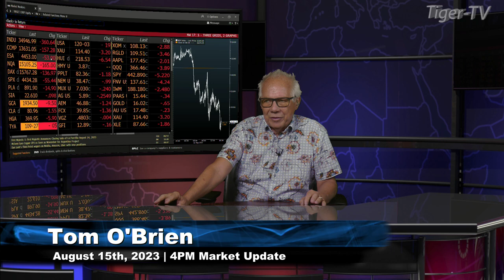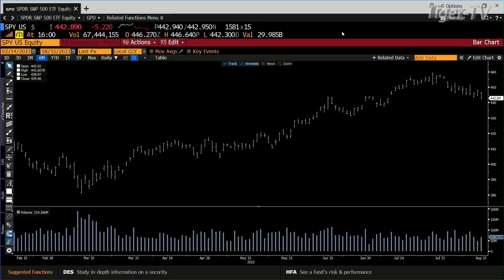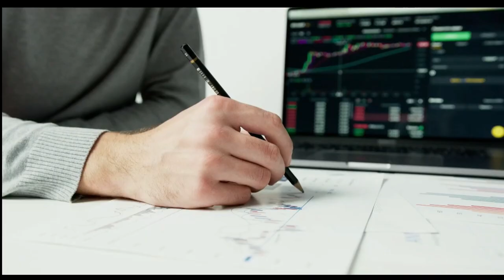August 15th 4PM ET Market Update on TFNN - 2023